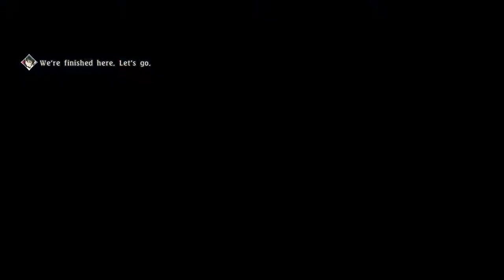Tales of Berseria [6] Town Bound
Not the most efficient of journeys.